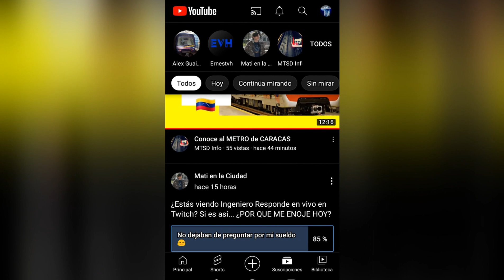Metro de Barcelona y Puerto La cruz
Bienvenidos a este nuevo video, además de mi propuesta para un metro en la capital del Estado Anzoategui, Venezuela, daré una razón del porque no estuve subiendo videos. En fin, disfruten de este nuevo video.